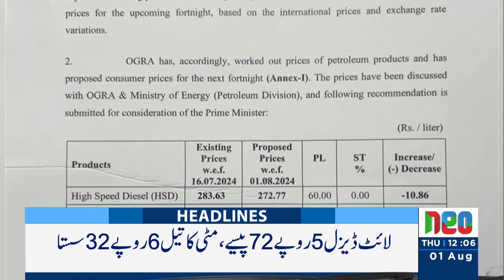Biggest Good News For PTI | Headlines 12 PM | 1 Aug 2024 | Neo News | J191W